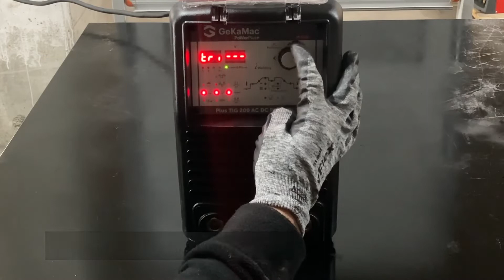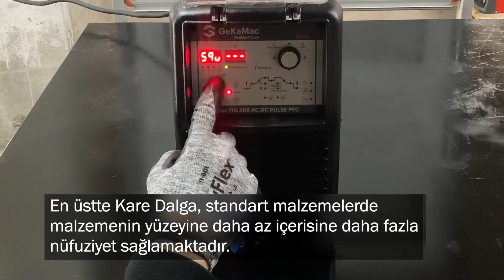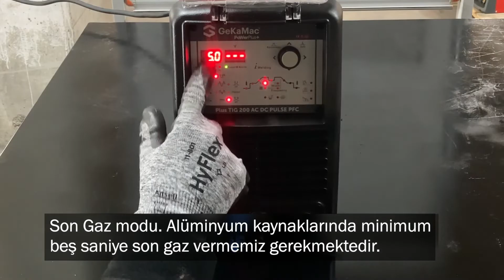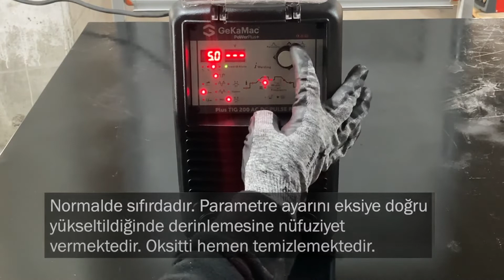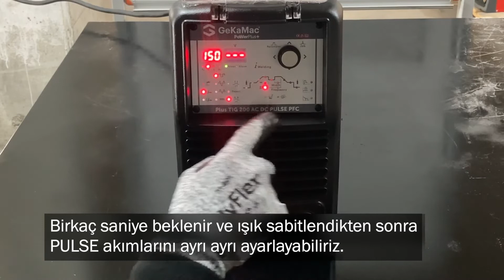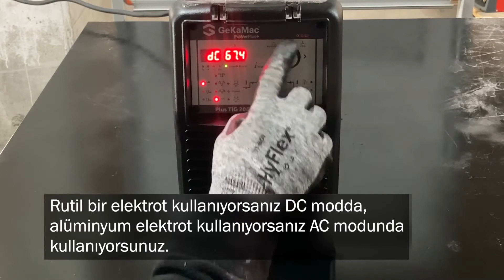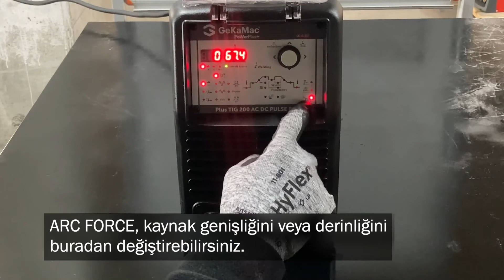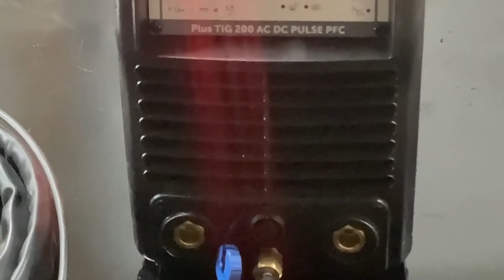POWER TIG 200 AC DC PULSE PFC / Panel ve Kurulum - Presentation du panel avant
Merhaba, bu videoda POWER TIG 200 AC DC PULSE PFC sisteminin kurulumunu ve kullanımını göstereceğiz.

Bonjour, dans cette vidéo nous allons montrer l'installation et l'utilisation du système POWER TIG 200 AC DC PULSE PFC.